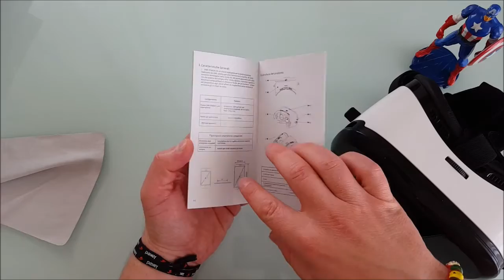UMI BOX 3 Dispositivo VR Occhiali per Realtà Virtuale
AMICI VI INVITO A VOTARE SI SULLA MIA RECENSIONE QUI:
IN QUESTO MODO MI CONSENTITE DI CONTINUARE GRAZIE

Un bel dispositivo utilizzabile (COSA MOLTO IMPORTANTE) con tutti i telefono dai 4" sino a 6"
Nel video cercherò di mostrarvi il montaggio di vari Smartphone tra i quali:
UMI IRON PRO 5.5"
MICROSOFT LUMIA 950 XL 5.7"

Vi dico subito che per usare il dispositivo ho seguito alcuni consigli su dei forum per scegliere l'APP migliore ho scelto quella standard di Google e funziona
Il tasto magnetico si attiva con l'avvio dell'APP, basta guardare un oggetto (puntarlo) e via spostare il tasto magnetico in modo da far interagire il dispositivo
Cosa molto carina. Io ho un abbonamento a NetFlix mi sono visto una puntata di una serie Tv con il mio Samsung S6 e devo dire che a grande schermo fa un certo effetto.
Le regolazioni sono molteplici
Le due rotelline laterali quelle nere... mandano avanti o dietro il dispositivo allontanandolo dagli occhiali
La rotellina posta sopra sposta le lenti interne
Inoltre c'e' una comoda imbottitura che poggia sul viso
Comodissima e avvolgente la cinghia che poggia in testa e sostiene il visore MOLTO LEGGERO

I materiali sono di plastica leggera non potrebbe essere altrimenti
Il prezzo irrisorio per divertirsi un po!

Spero di esservi stato utili e di MERITARE UN VOSTRO L I K E !
Chi vuole vedere il video in HD può farlo sul mio CANALE